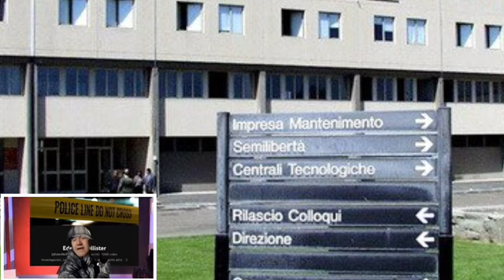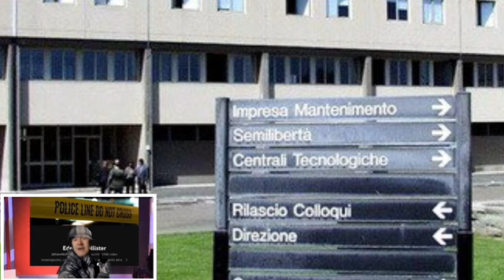Omicidio nel carcere Mammagialla di Viterbo